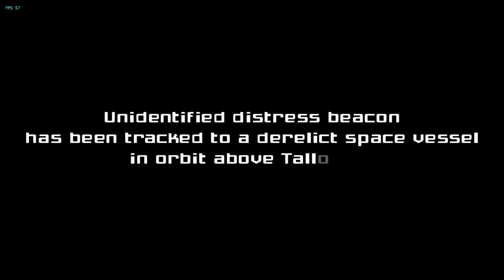Metroid prime Lets play part 1 (HYPER MODE)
MP1 on dolphin emulator 1080p hyper mode 100% items and possibly 100% scans